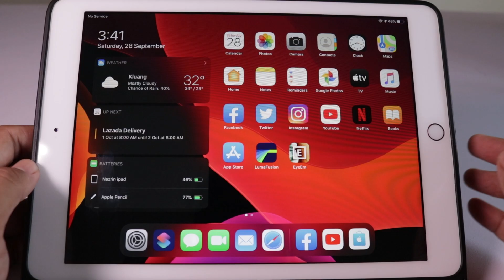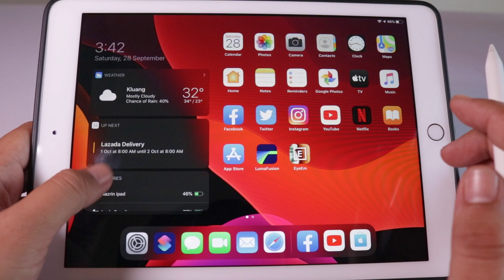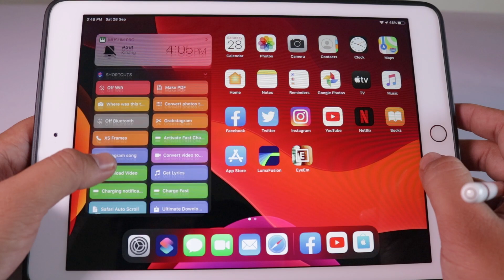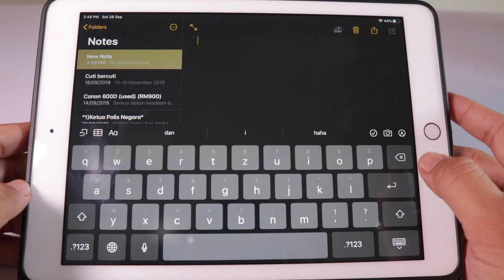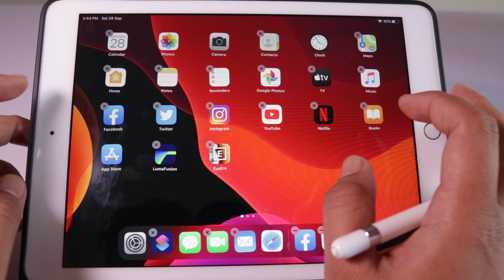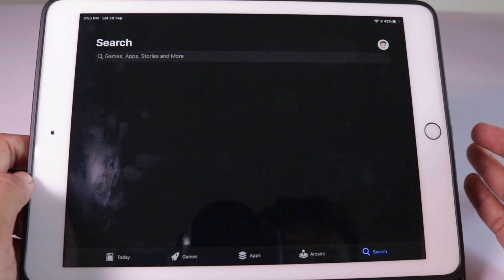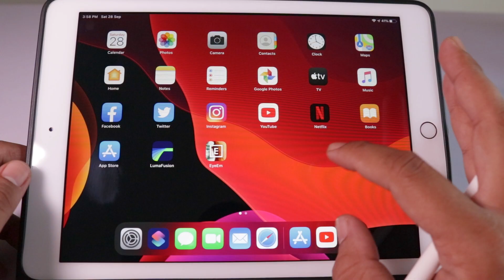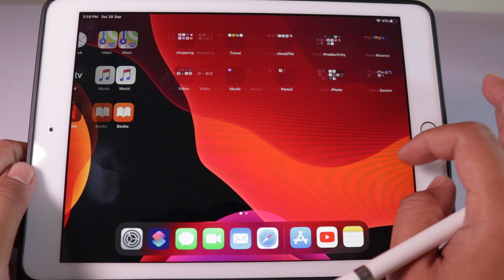IpadOs (Antara fungsi menarik)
Video penerangan tentang antara fungsi-fungsi menarik dalam IpadOs.